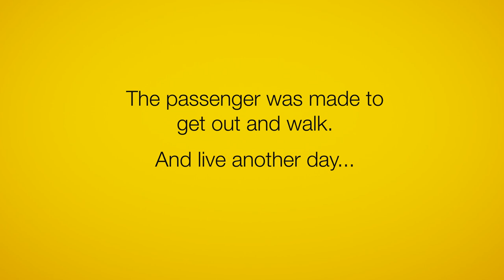Police bust man hiding in ute tray - What The? Friday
Queensland Police pulled this ute over to conduct what they thought was a routine licence check. Little did they know what awaited...

For more What The?